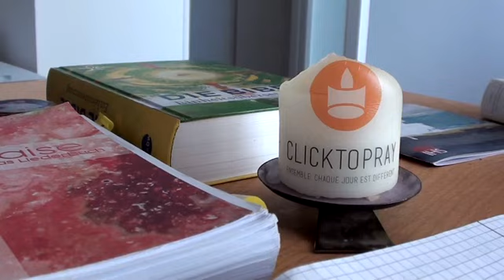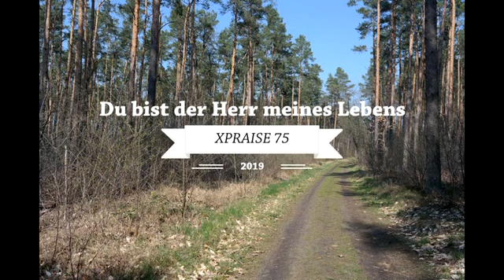2020.03.30. der Novene 9. Tag; WGNP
Der neunte Tag der Novene

Spielt Jesus mit uns und unseren Leiden? Sind wir Ihm egal? Nein, Er geht mit uns, lehrt uns und Er heilt uns. Nur so, während unser Glaube durch Seine Offenbarung wächst, können wir wirklich erkennen, dass Er Gottes Sohn ist.
14:34 Du bist der Herr meines Lebens XP 75